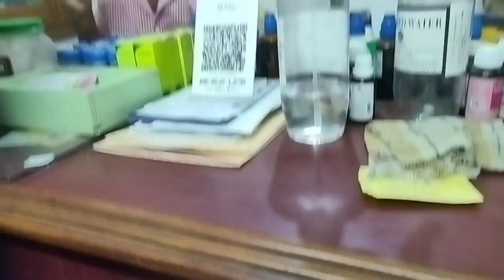Doctor oh thang fro ani Subscribers bai malai o🥰|| Twma Maggie bo tbk si first time machao angle😋